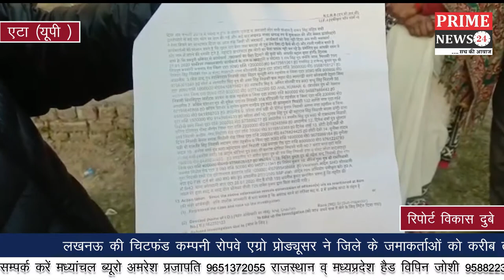Ropeway agro producer company ltd. Me payment na milne ke sambandh me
Lucknow LucknowDistrict ChitFundScam RopewayAgroProducerCo.Ltd.